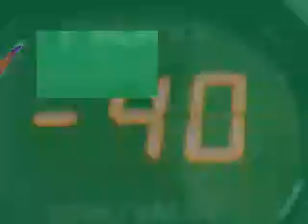Roland SP 404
Roland SP 404 effect section / effectgrab